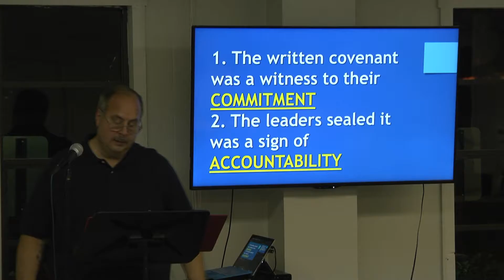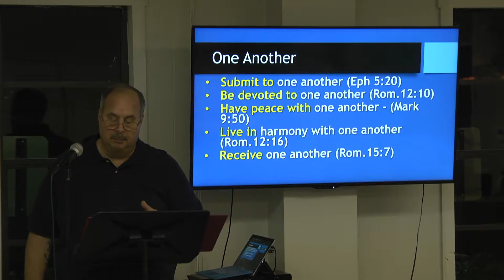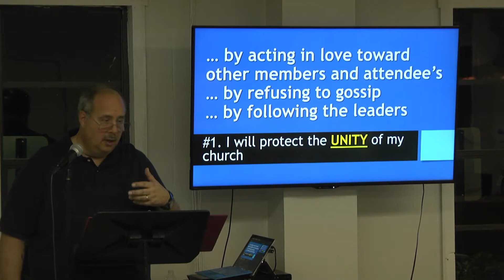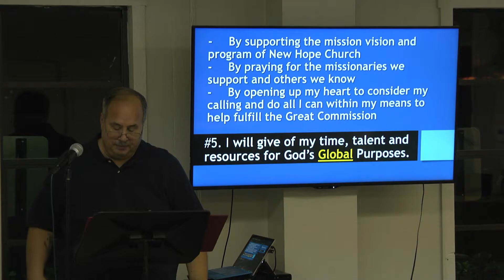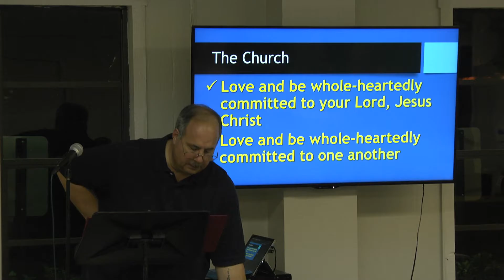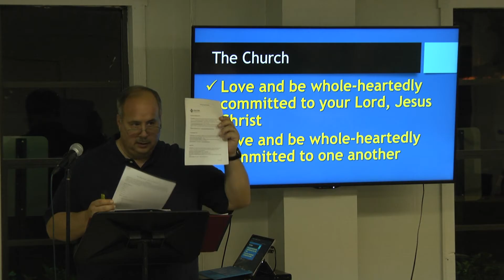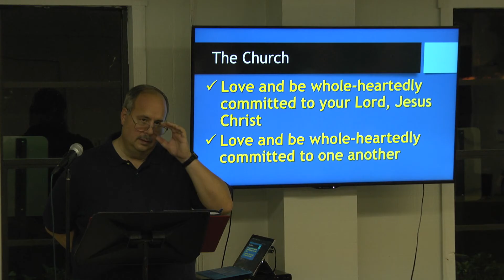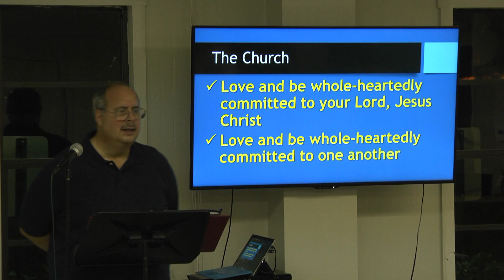New Hope Membership Class #6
All Songs and Lyrics Are Used By Permission.